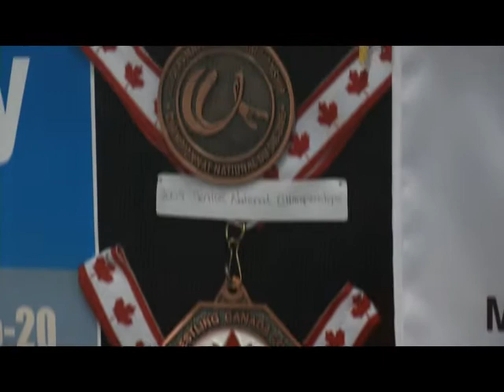Wrestling out of Olympics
Punjabi sports is first of its kind television program being aired in Canada on OMNI television, a national television. every Sunday twice and Monday. We promote kabaddi and other south asian sports through this show. Now we also produce a monthly printed magazine Punjabi Sports & Fitness magazine. for more info go Team Punjabi is first of its kind television program being aired in Canada on Shaw Multicultural Channel aired every Saturday at 11:30 AM PST. We promote field hockey, kabaddi, and many other south asian sports through this show. Now we also produce a monthly printed magazine Team Punjabi Sports & Fitness magazine.